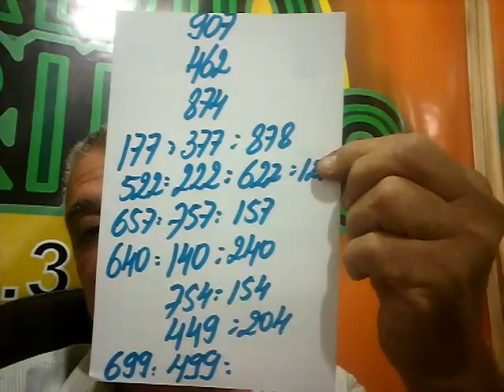PALPITES PARA A PTN E CORUJA DO DIA 10 DE JULHO DE 2017